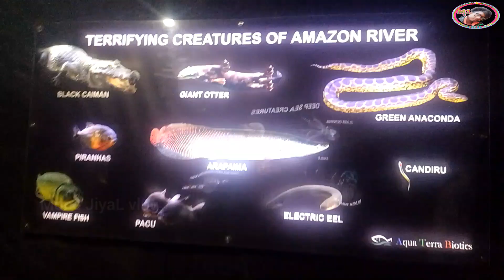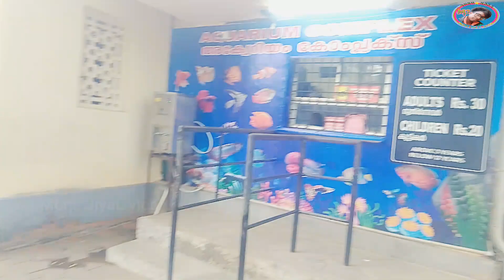बाप रे बिञ से हाकु नुकू दो...?😱|Santali vlog video|santali mini vlog @Tudu Koda vlog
johar ge,
        Gate ko inj ge Tudu Koda R MONE JIYAL VLOG re joto koge sagun daram ..nowa video re baro - boron haku .. vlog video daray tinj yel hocho bona.

MY fb**// Tudu Koda //**

santali vlog video kaise banaye
santali vlog video 2022
santali vlog video arohi
santali vlog video girl
santali vlog video new
santali vlog video comedy
santali vlog video 2023 ka T
santali vlog video all
santali video 2023
santali song
santali video
santali video 2024
santali ringtone
santali cartoon
santali dj song
santali gana
new santali
new santali dj song
santali desi dance video
santali odisha video 2023
santali desi dingra kora dj
santali desi video gana
santali desi video 2023
santali video gaan
santali desi chicken recipe
santali desi dance
santali desi comedy video
santali desi dhol
laba hansda album video
laba hansda vlog video 2023
laba hansda odia vlog
laba hansda santali video 2022
laba hansda hindi vlog
laba hansda marriage video
laba hansda roasting video
laba hansda new video
laba hansda santali video 2023
laba hansda vlogs
santali park call record 2020
santali park call record
santali park call record 2022
santali park call
santali park
gandhi park santali song
santali water park
national park santali song
jurassic park santali film
santali makar sankranti song
santali makkar song
santali makarpura
santali makar sankranti
santali makar status
makara santali song
new santali makkar song
santali video makar sankranti
gari asen video 2024
gari asen song
gari asen santali song
gari asen 2023
gari asen video 2023
gari asen video
gari asen 2024
gari asen santali video
gani asen santali
sakrat gari asen sereng